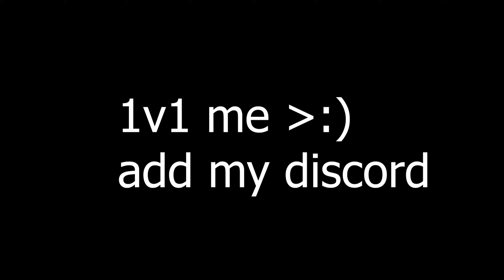Clean Aimlock ⭐ (Dahood)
i dont actually lock ;)

add my cord if u need a edit :)
200 robux per edit